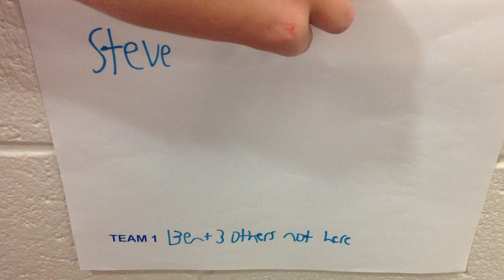LEGO® Robotics League, Steve (Winter 2017, Session 2)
Some of Clarington Public Library's youngest members tackled building and programming LEGO Mindstorms EV3 robots! They competed in weekly challenges using motors and infrared sensors, commanding their robots to move in circles, dance, speak, react when seeing a specific colour, or throw a ball at a target.

This production was made during Fall 2017, session 1.